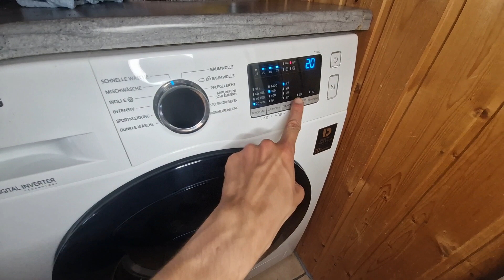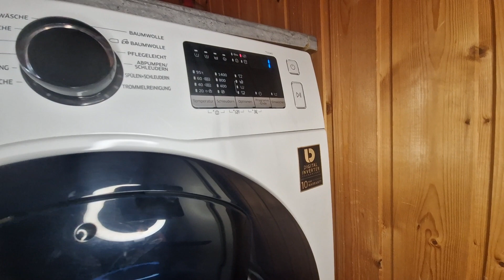Samsung Digital Inverter WW7AK44205W Fast Wash 20°C Uncut!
Servus!:)
Hier seht ihr neue Textilen auf Schnelle Wäsche 20°C was somit die Leitungswassertemperatur entspricht, da hier die Heizung ausbleibt.
Das Programm ist wirklich nur zum auffrischen von neugekauften Textilen, denn hier darf nur die Menge eingefüllt werden, die hier auch im Video gewaschen wurde, in etwa war das knappe 1kg.
Hier waren leider die 800 Touren etwas zu wenig und vorallem ziemlich kurz gehalten, weswegen ich auch nachdem Video nochmal auf 1400 geschleudert hab.
Viel Spaß!:)